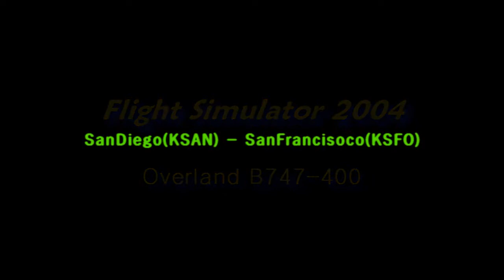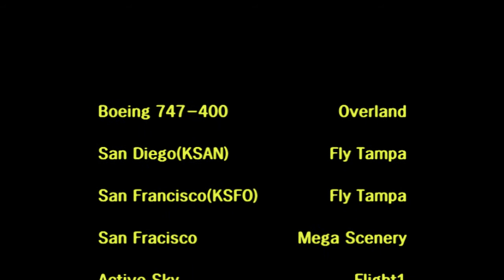FS2004 B744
San Diego - San Francisco